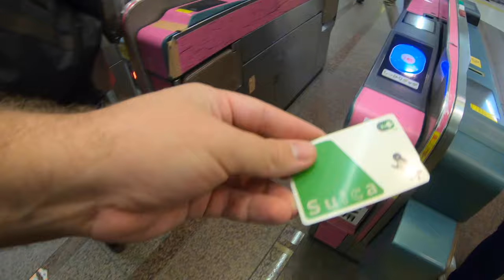Driving Mario Karts in Tokyo!!! & exploring Nezu Shrine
It's Mariocart 64 in real life! This was without a doubt our most enjoyed experience in Tokyo, driving this fast and fun go carts around the city of Tokyo was breathtaking. Oh and we visited a beautiful shrine which had stunning red tori gates!

Gear used

Gimbal:
-Feyui Tech G6